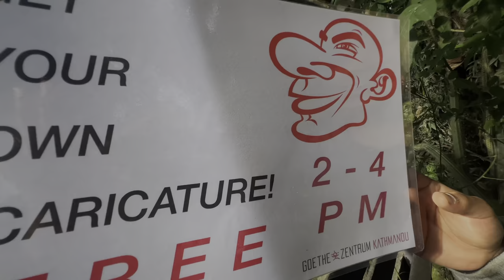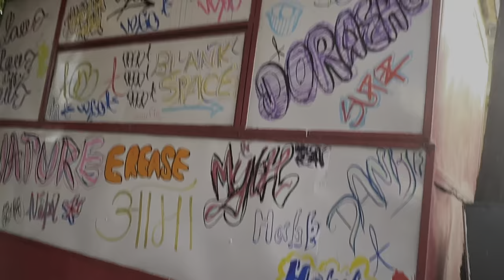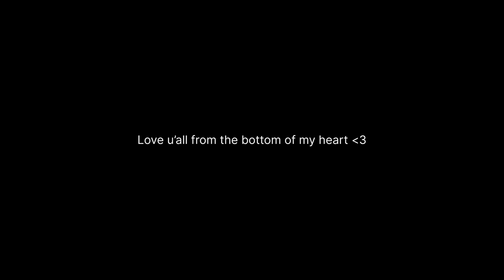𝑮𝒐𝒆𝒕𝒉𝒆 𝑪𝒉𝒓𝒊𝒔𝒕𝒎𝒂𝒔 𝒎𝒂𝒓𝒌𝒆𝒕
Love u’all from the bottom of my heart 🌻

dwee